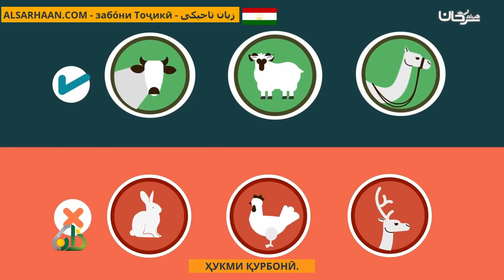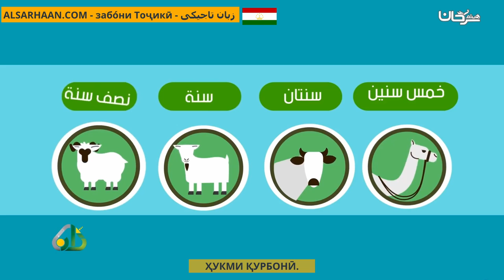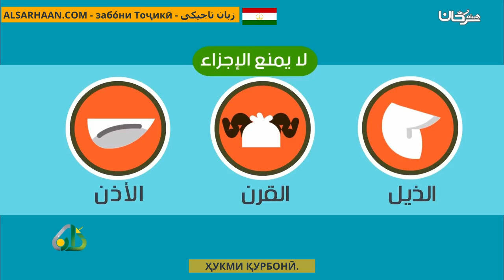ҲУКМИ ҚУРБОНӢ حكم الأضحية